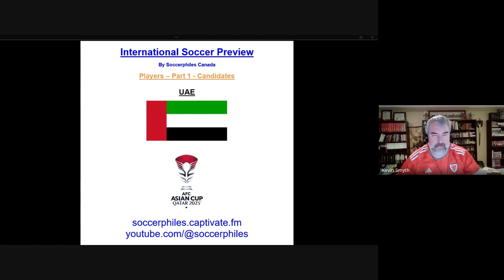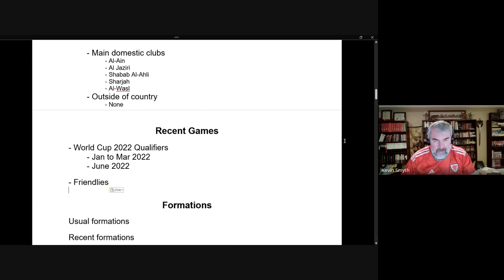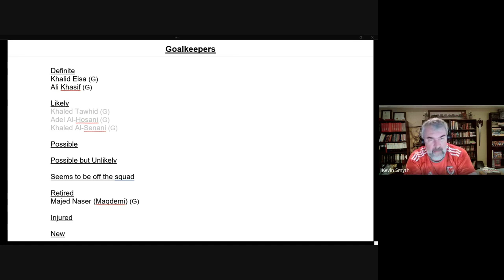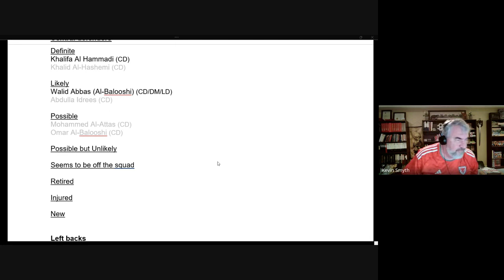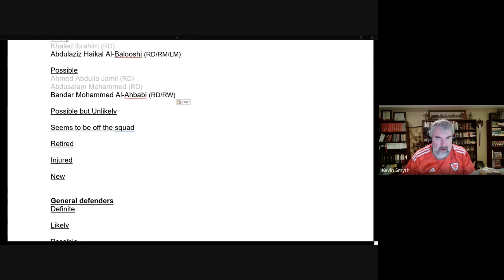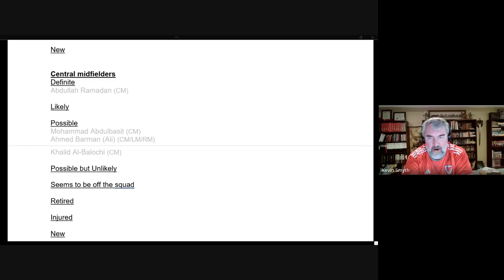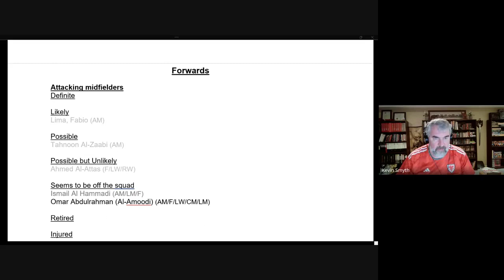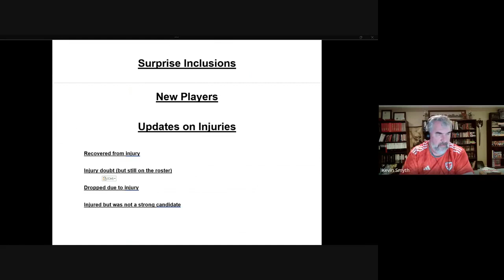Asian Cup 2023 – UAE Players – Part 1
Navigation

Description
This is series 19: A preview of the groups, teams and players of the 2023 Asian Cup, to be played in January 2024.

This episode is part 1 of the players mediacast where we examine the candidates and their likelihood of being selected for the final squad.  In December, we will add part 2 and show which players actually were selected.

Time Stamps
Introduction – 0:44

Section 1: Information on team – 3:21
- Comments on squad, recent games and formations, upcoming games

Section 2: Candidates
- Manager – 17:43
- Goalkeepers – 19:09
- Defenders – 26:30
- Midfielders – 43:43
- Forwards – 59:52

Section 3: Conclusion – 1:09:22
- Closing notes and a preview of part 2